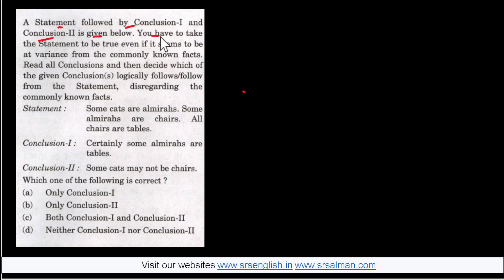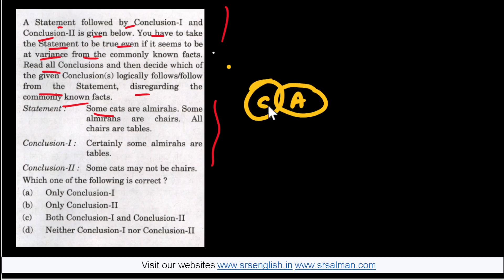CSAT 2021 solved paper in hindi | CSAT UPSC 2021 solved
upsc csat 2021 solved paper in hindi set a,
upsc csat 2021 solved paper comprehension,
upsc csat 2021 solved paper drishti,
upsc csat 2021 solved paper english,
upsc prelims csat solved question paper 2021 in english,
solution of csat 2022,
analysis of csat 2022,
csat 2021 solved,
csat paper analysis 2022,
how to solve csat paper 2 upsc,
upsc csat 2021 solved paper hindi,
upsc csat 2021 solved paper in english,
upsc csat 2021 solved paper vision ias,
upsc csat 2021 solved paper study iq,
2022 upsc csat analysis,
prelims 2022 csat analysis,
csat paper solved 2022,
upsc csat 2021 solved paper madhukar,
csat 2022 set b,
upsc csat 2021 solved paper maths,
upsc prelims csat solved question paper 2021 in hindi,
upsc csat solutions 2022,
upsc csat paper solving,
2021 csat paper solved,
csat 2021 paper 2 solved upsc,
csat 2022 discussion,
csat 2022 solutions,
csat analysis 2022